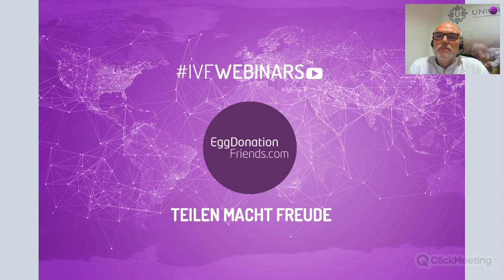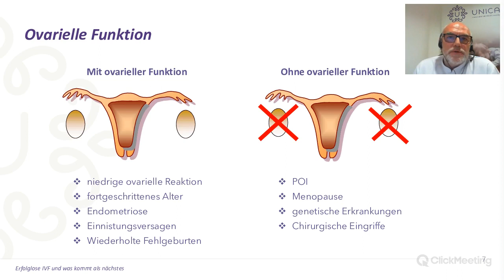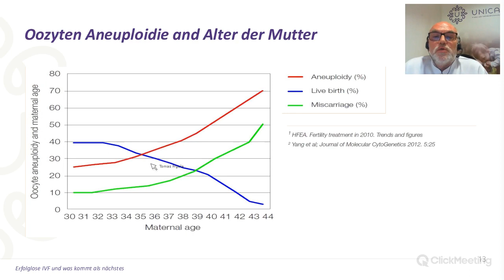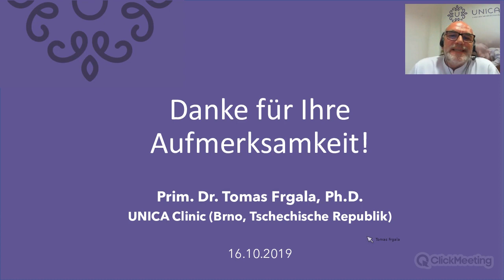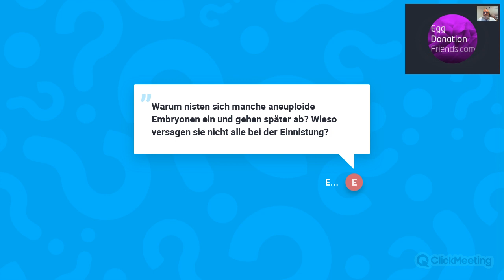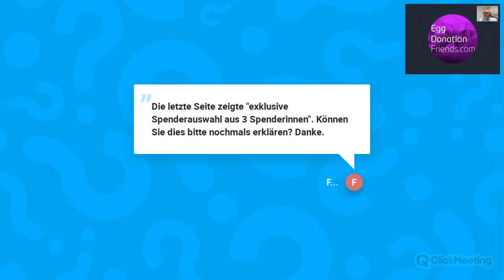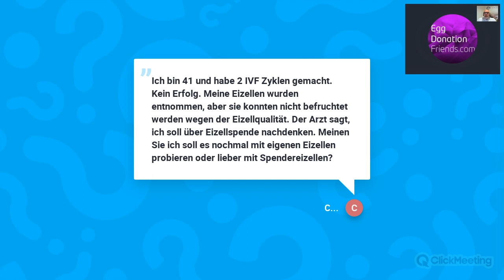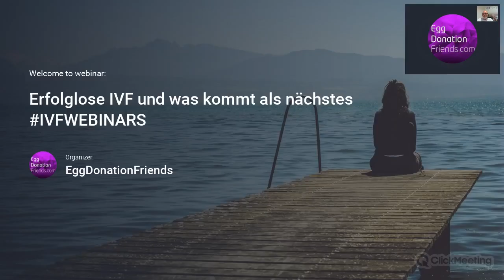Erfolglose IVF und was kommt als nächstes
War ihre IVF Behandlung erfolglos? Hat es mit Eizellspende nicht funktioniert? Sie fragen sich sicherlich warum? Was kann man tun? Ist eine weitere Behandlung sinnvoll? Schauen Sie unsere Webinaraufzeichnung vom 16. Oktober 2019 an: „Erfolglose IVF und kommt als nächstes.“

Dr. Tomas Frgala, Ph.D. und IVF Chefarzt bei UNICA Klinik (Prag & Brno), Tschechische Republik spricht über IVF Behandlungen, für wen und wann Behandlungen sinnvoll sind, wann Eizellspende in Frage kommt und beantwortet alle Fragen der Teilnehmer.

Schauen Sie sich IVFWEBINARS auf Deutsch und Englisch an